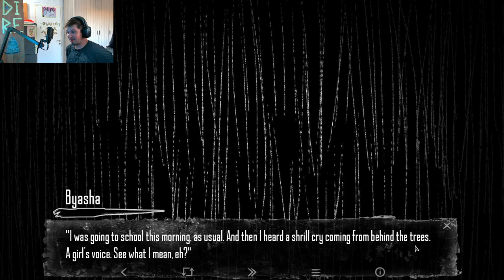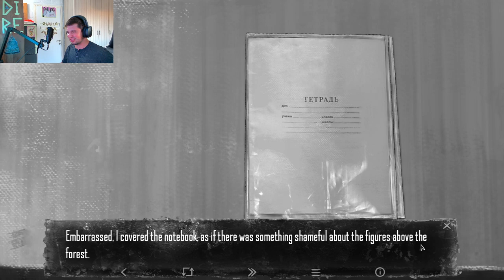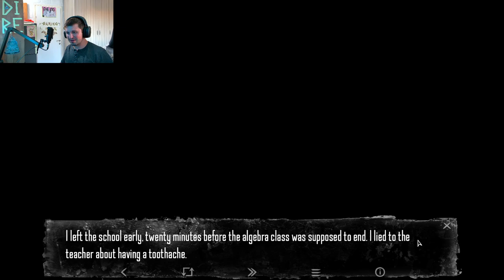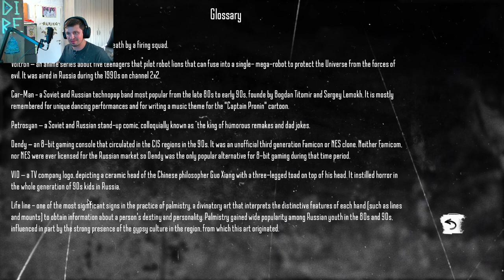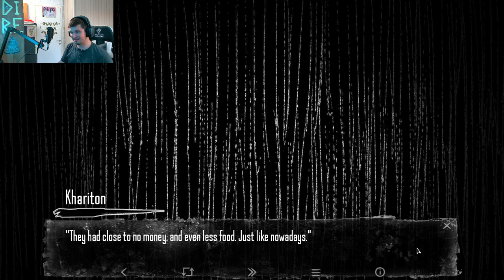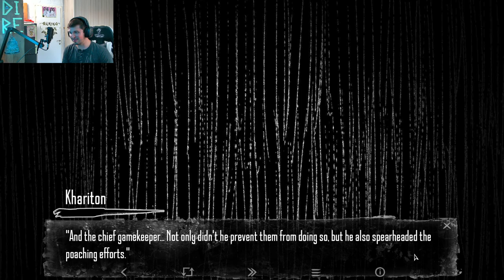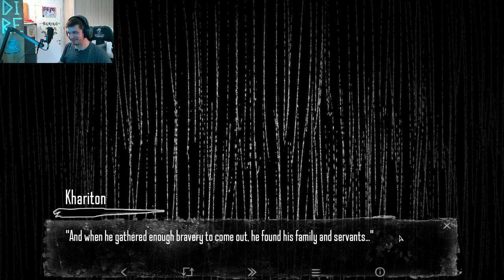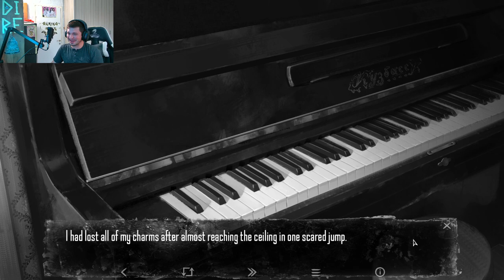Tiny Bunny-Amazing Visual Novel, Episode 4 Part 1 (Alisa Route: Inside Polina's Room...)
Embark on a captivating journey with our Tiny Bunny Episode 4 walkthrough in English! Join us as we guide you through the enchanting world of Tiny Bunny, revealing secrets, solving puzzles, and unlocking the next chapter of this adorable adventure. Don't miss out on this engaging gameplay experience - watch now for expert insights and a seamless walkthrough in English! 🐰🎮